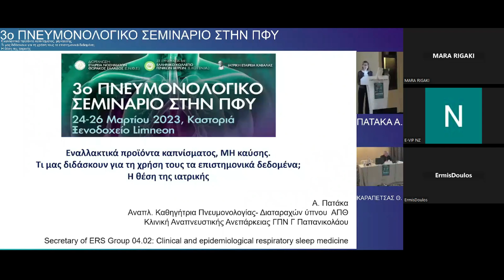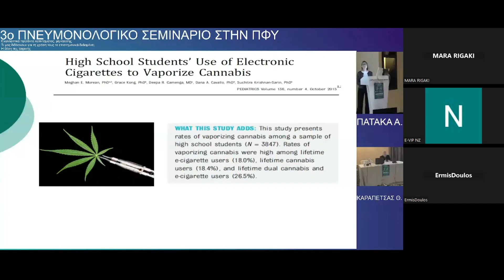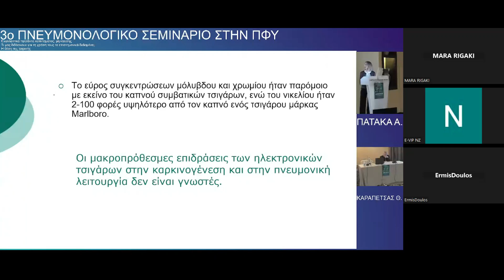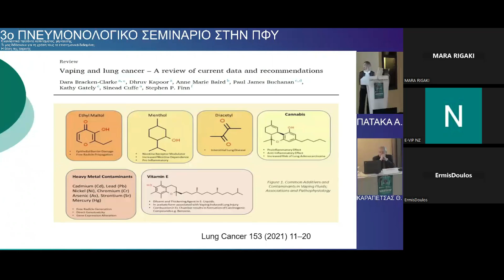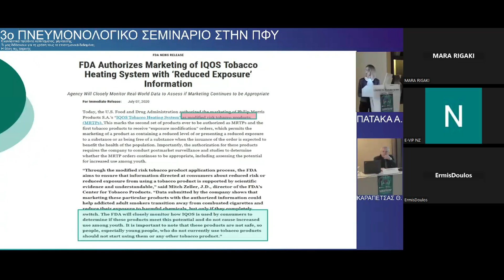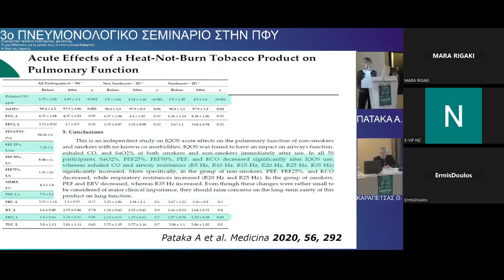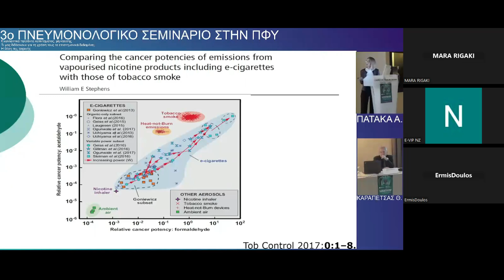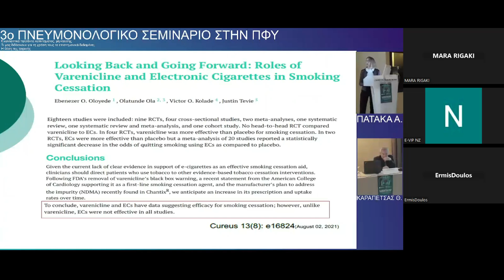Πατάκα Α. : Εναλλακτικά προϊόντα καπνίσματος, μη καύσης.